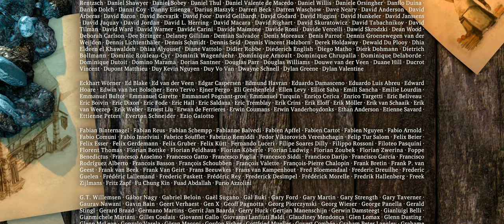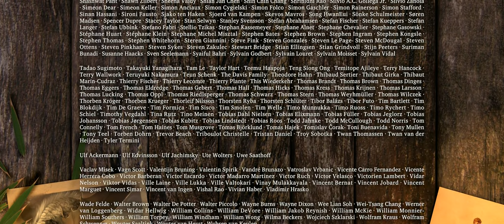Sintel | Animation Fantasy Short Film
Sintel, code-named Project Durian during production, is a 2010 computer-animated fantasy short film. It was the third Blender "open movie". It was produced by Ton Roosendaal, chairman of the Blender Foundation, written by Esther Wouda, directed by Colin Levy, at the time an artist at Pixar and art direction by David Revoy, who is known for Pepper&Carrot an open source webcomic series. It was made at the Blender Institute, part of the Blender Foundation. The plot follows the character, Sintel, who is tracking down her pet Scales, a dragon. Just like the other Blender "open movies," the film was made using Blender, a free and open source software application for animation, created and supported by the Blender Foundation.

The main character, Sintel, is attacked while traveling through a wintry mountainside. After defeating her attacker and taking his spear, she finds refuge in a shaman's hut. He asks her why she is traveling, and she confesses that she is looking for a dragon, leading into a flashback. Sintel was a homeless loner, looking for food when she discovered an injured baby dragon. She nursed him back to health and named him Scales, and the two quickly formed an emotional bond. One day, while Scales was flying, he was captured by an adult dragon. Determined to get him back, she began the long and dangerous journey that led her to the shaman's hut.

Sintel is ready to give up when the shaman tells her that they are in dragon lands, showing her the glyph on her attacker's spear as proof. She finds the tree pictured on the spear, and near it a cave with an adult dragon and his baby. The baby runs away upon seeing Sintel, and the adult dragon attacks. After a brief battle the adult dragon pins Sintel to the ground, but freezes when he recognizes her scent. Sintel takes advantage of this momentary pause and stabs the dragon in the heart. As she is about to land the killing blow, she notices the scar on his wing is exactly the same as her old friend's. Sintel discovers in a moment of horror that she has just killed Scales.

Scales bleeds out rapidly, and Sintel stares in shock at her reflection in a pool of blood. It is revealed that she is significantly older than she has appeared throughout the film. She has much gray hair, worn and wrinkled skin, and several scars on her body. The long search for Scales had lasted many years, and she had never realized that Scales would have grown up. Her single-minded quest to get back her friend, and to take revenge on the large dragon who took Scales away, contributed to her mistaking Scales for the small dragon. The cave begins to collapse as Scales gives his last breath, and Sintel runs for the entrance.

After mourning over the friend she killed, Sintel leaves, heartbroken. Scales' baby, having nowhere else to go, follows her.